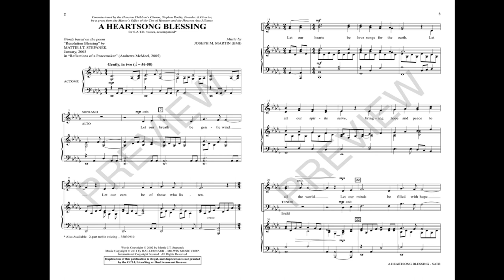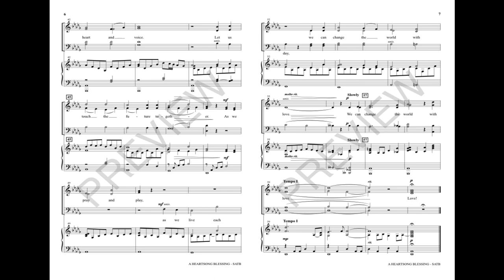A HEARTSONG BLESSING (SATB Choir) - Mattie J.T. Stepanek/Joseph M. Martin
From the inspired words of young poet and peacemaker Mattie J.T. Stepanek comes this benediction for peace. Mattie's poem is a strong reminder of our self-worth and potential as we strive for a more beautiful future. The music is approachable and emotive, wrapping this tender invocation in gentle beauty. Special!